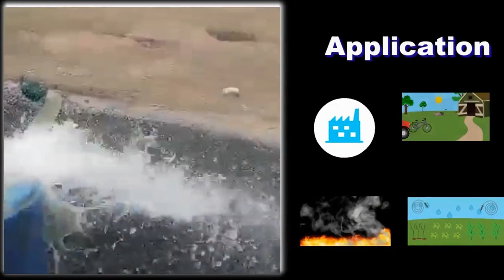V6 12.5HP 4ST SUBMERSIBLE PUMP PERFORMANCE